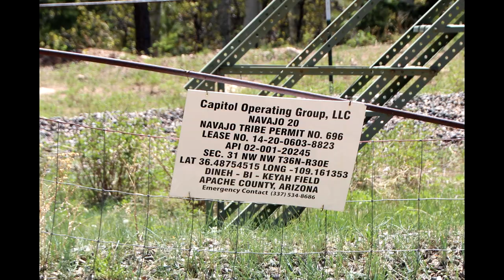Capitol Operating Group Navajo 20, Apache County, AZ (May 2021)